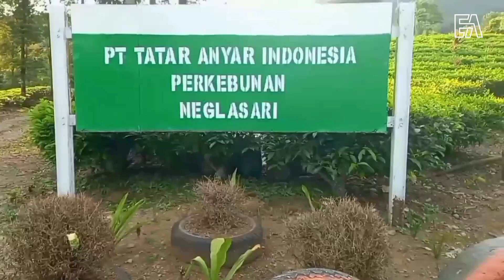Jalan-jalan menikmati suasana alam pedesaan perkebunan teh Neglasari | CISOMPET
Assalamu'alaikum 🙏
Pada kesempatan ini sy berada di Desa.Neglasari Kec.cisompet/garut.
Jalan-jalan menikmati suasana alam pedesaan perkebunan teh neglasari cisompet.garut.

Semoga vidio ini bermanpaat dan menghibur..
Terima kasih 🙏